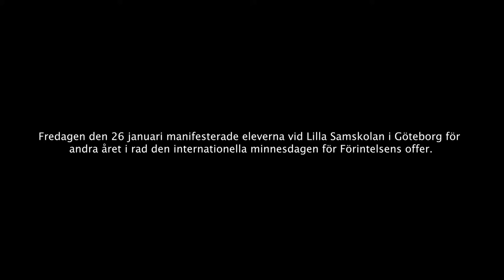Samskolan Peace Svenska 2018